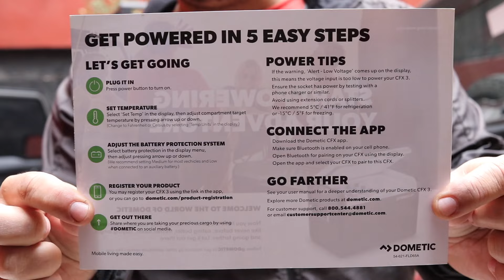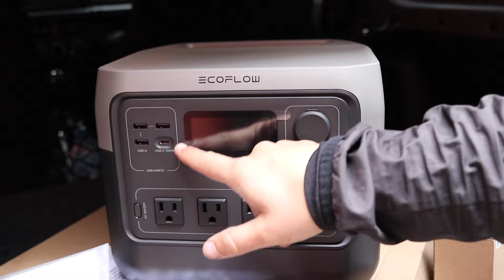Preparando el Jimny para Overlanding | Dometic CFX3 & Ecoflow River Two Pro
Uno de los principales cambios que vienen en Chema Al Aire Libre es que vamos a comenzar a salir más en el Jimny. Hacer Overlanding por México. Para esto hacemos Unboxing de Dometic CFX3 35 y Ecoflow River Two Pro.